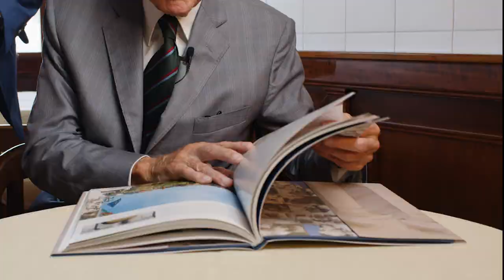Intervista ad Arrigo Cipriani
Arrigo Cipriani, Leone del Veneto 2022, nell'intervista ripercorre l'epopea dell'Harry's Bar, aprendo il cassetto dei ricordi familiari. Sullo sfondo Venezia, città unica per eleganza e atmosfere...